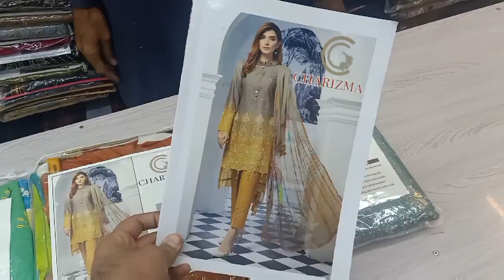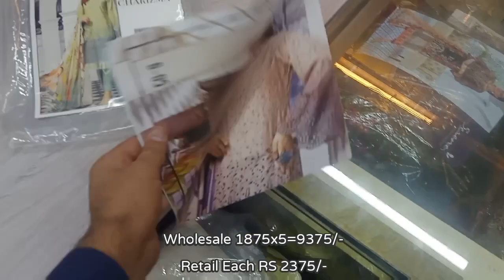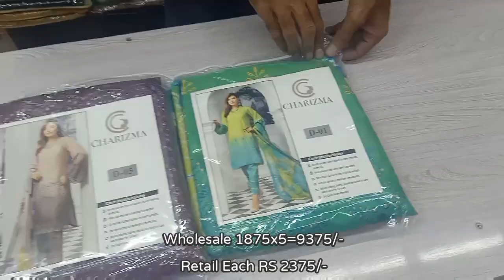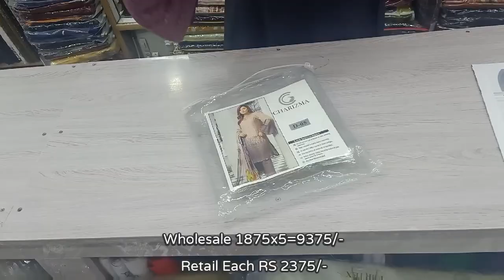Charizma Chiffli RS 1875 || Winter collection || Fivestarcloth and Designers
wholesale 1875x5=9375/-

delivery nation wide and worldwide